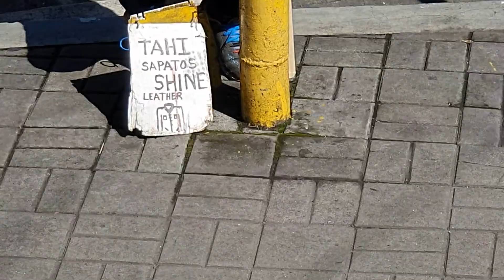My shoes had operation im saving them||reena roberts